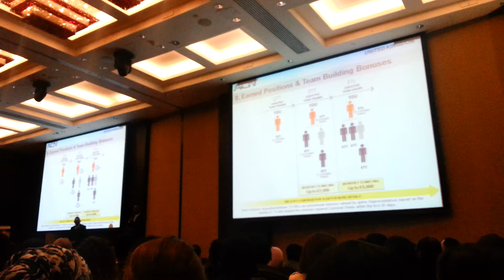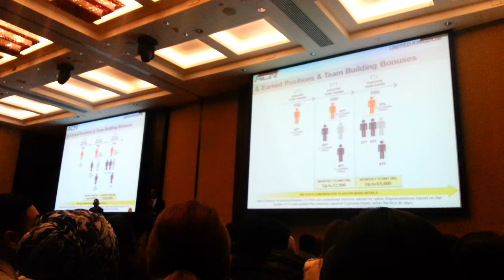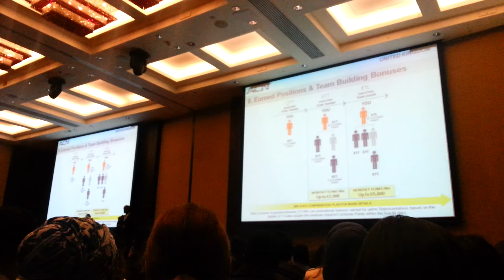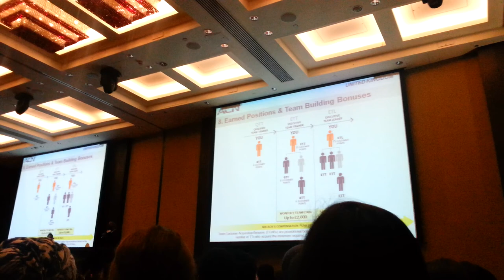Andrew Itoje aka Mr ETL FLN Super Sunday Testimony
Sunday 1st February Mr Andrew Itoje testimony